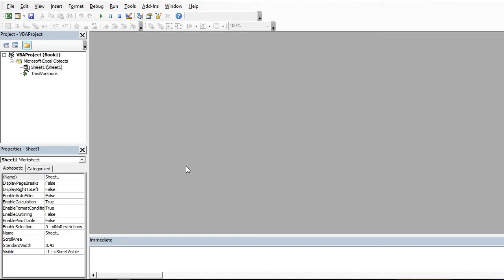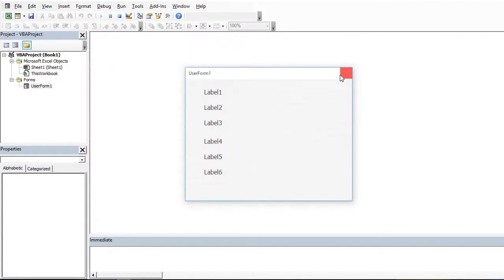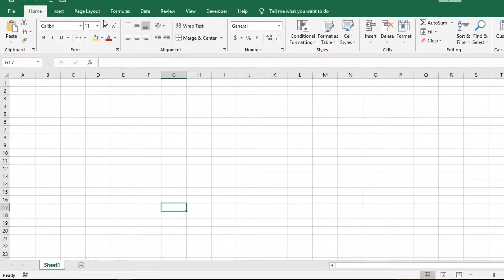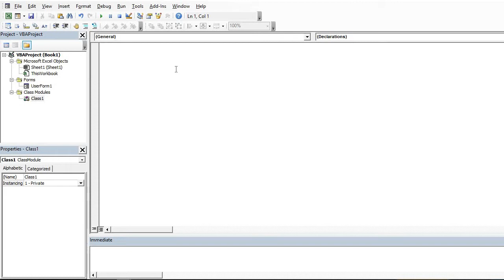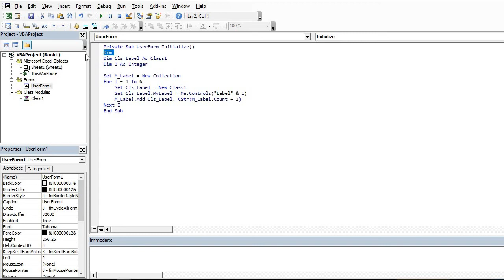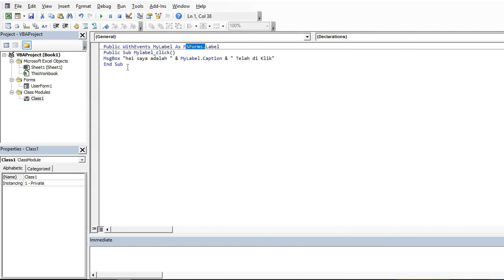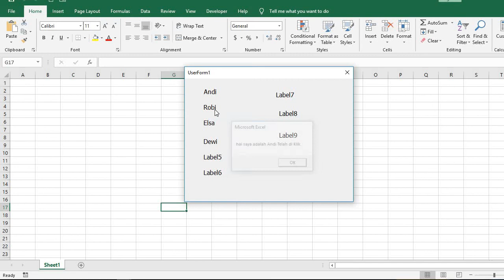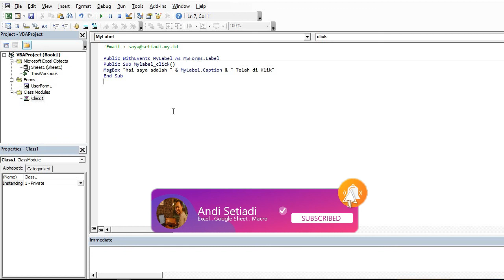Tips & Trick VBA : Withevents (1 Sub untuk Beberapa Control)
Q : Bagaimana agar Label1, Label2, Label3 dst, menampilkan sebuah pesan jika di Klik tapi hanya dengan 1 Code Saja (1 Sub), apakah bisa?

A : Saya tawarkan 2 Solusi,
     pertama menggunakan 1 Subrutine Baru, yang kedua menggunakan Class Module